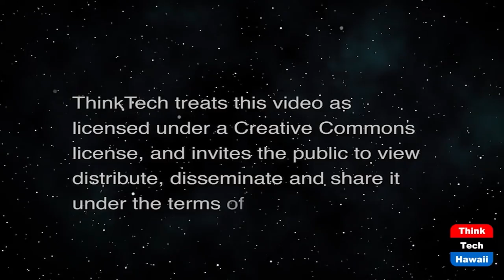Remembering 9/11 (America Finding its Way)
Where Were You and How Did it Affect You.  The host for this show is Jay Fidell.  The guest is Tim Apicella.

9/11 was the darkest day in American history, a brutal terrorist attack that killed thousands of people in New York, Washington and Pennsylvania.  It somehow affected and connected everyone in the country, and  the world.  How did you find out what was happening.  How did you react.  How did it affect you emotionally.  Did you know anyone who died that day.  There have been many shows and articles about what happened.  How have you reacted to them.

What are your recollections that day, and how does it affect you now.  How has it changed your life and view of the world since then,  the lives of the people around you and your community and our country.  Could this happen again.  How concerned are you that terrorists could attack our country again, and people you know now, 20 years later, in New York, Washington and/or elsewhere, by hijacked aircraft or otherwise.

We have many threats to deal with these days, in public health and in the health of our democracy.  Do you feel there is a connection between our current problems and the impact of what happened on 9/11.